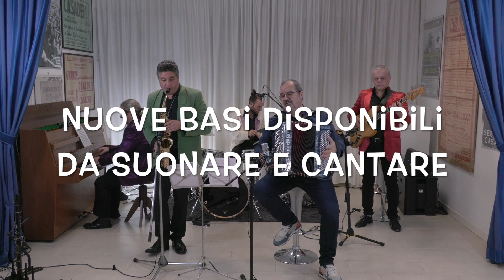COS'E' "SONORA COCKTAIL"? IL NUOVO FORMAT STA ARRIVANDO!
- SONORA COCKTAIL -

LA MUSICA DI SECONDO CASADEI COME NON L'HAI MAI SENTITA! TANTISSIMI ARTISTI DI OGGI PRONTI A INTERPRETARE I BRANI DA RISCOPRIRE DEL MAESTRO DELLA MUSICA POPOLARE ROMAGNOLA, IN UNA CHIAVE NUOVA, SUONATI DAL VIVO E REGISTRATI NELLA SEDE DELLE EDIZIONI CASADEI SONORA.

Via della Pace, 28 Savignano sul Rubicone 47039 (FC)